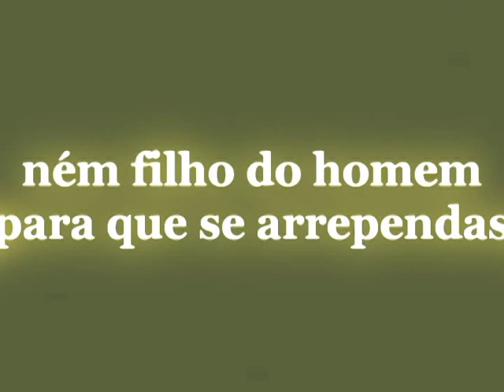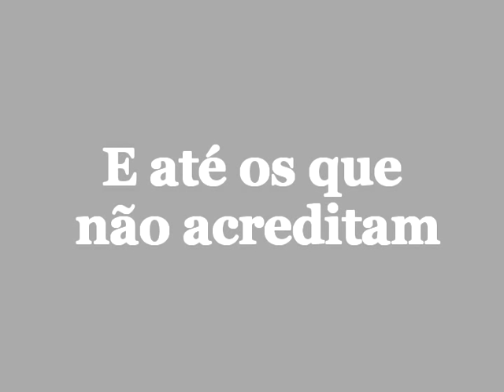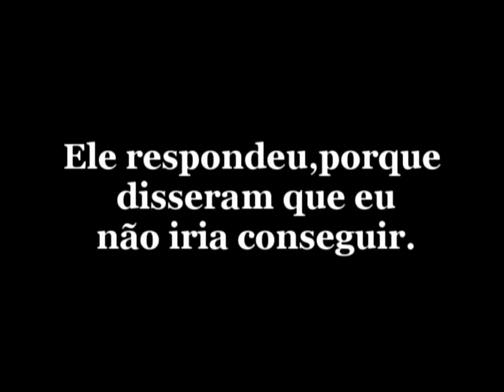Fabiano Ribeiro TITULO vai chegar